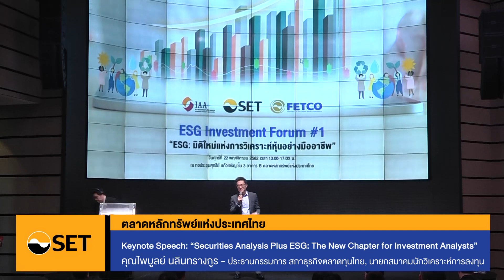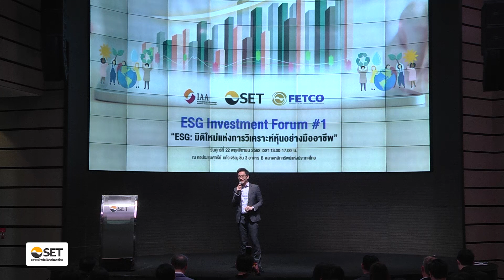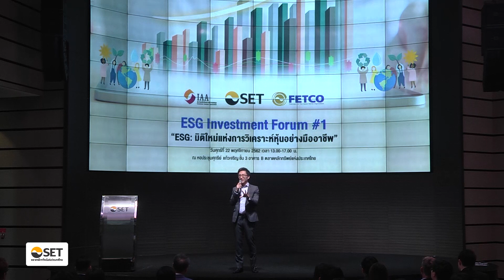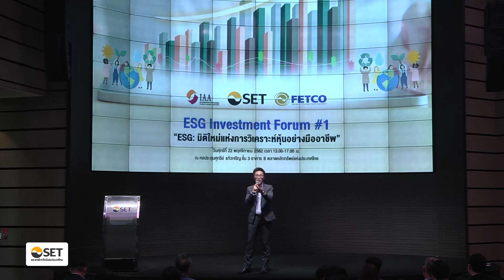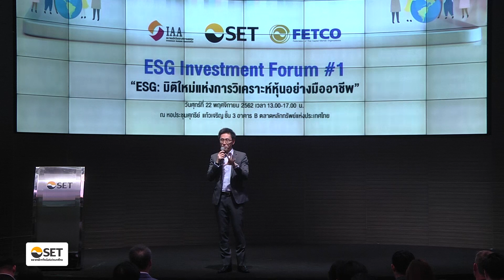ESG Investment Forum 2019: Securities Analysis Plus ESG The New Chapter for Investment Analysts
โดยคุณไพบูลย์ นลินทรางกูร ประธานกรรมการ สภาธุรกิจตลาดทุนไทย และ นายกสมาคมนักวิเคราะห์การลงทุน

Click: เอกสารประกอบ Securities Analysis Plus ESG The New Chapter for Investment Analysts
- ESG Investment Forum 2019_Summary_Final_Part2_KhunPaiboon